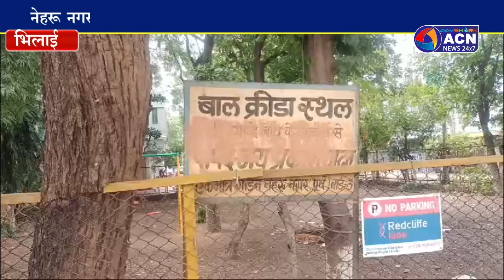नेहरू नगर के लोगों ने पानी की समस्या को किया खत्म